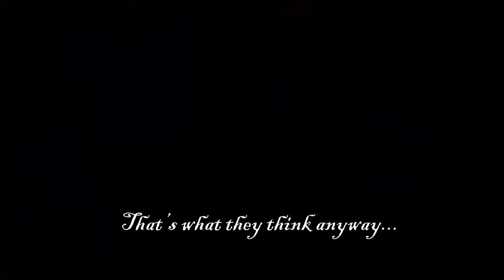The Kanberry Vampire Hunters Promo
Ghost, ghouls, vampires...in Canberra!

Only three can save us, at least, that's what they think.

Bring back the schlock!

Coming 2023